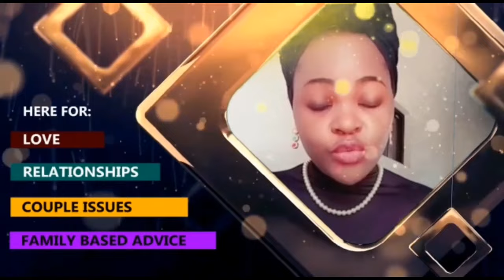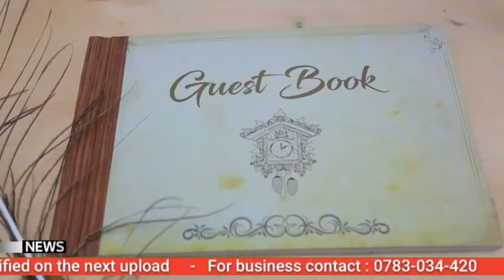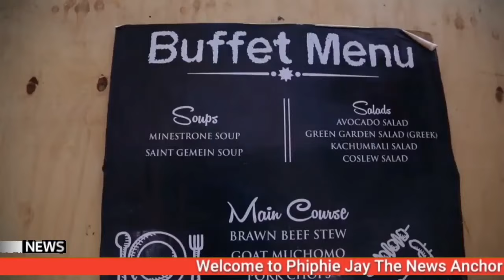ABANONYA,wefunile omubezzi/Ebbaluwa, omusajja gwe nafumbirwa muganda wange naye nali simanyi.